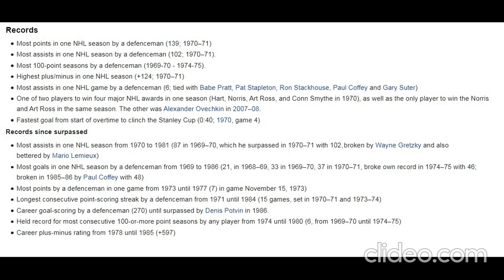Bobby Orr = Number Four | Career Bio (1966-1978) | [Hockey Hall of Fame] | HockeyStats 🏆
``Robert Gordon "Bobby" Orr, (born March 20th 1948) is a Canadian-American retired professional ice hockey player, who was the first defenseman to lead the National Hockey League in scoring. He's considered one of the sport’s greatest players.

Orr came to the attention of Boston Bruin scouts when he was 12, and signed to a junior amateur contract. He joined the Bruins in 1966, after reaching the legally required age of 18. He played with them for 10 seasons, during which time he helped the Bruins reach the playoffs for eight consecutive seasons, and win two Stanley cups (in 1970 and 1972).

Orr was a highly decorated player and received more than 16 major awards in his career, including the Norris Trophy as most valuable defenseman. In the 1968 season he scored 21 goals and 43 assists (totalling 64 points) setting the record for a defenseman (at the time). In his career he set seasonal defenseman records for goals (46), assists (102), and points (139). He won the Art Ross Trophy for most points scored (in 1970 and 1975), and the Hart Trophy for most valuable player (from 1970 to 1972).

Orr was frequently injured in the course of play. He was traded to the Chicago Black Hawks in 1976, where he served as assistant coach during the 1976–77 season. He retired in 1979, the same year of his induction into the Hockey Hall of Fame. After his retirement as a player, Orr received the Lester Patrick Trophy for outstanding contributions to hockey in the United States. Orr wrote several books, including his memoir entitled My Story (published in 2013).

Bobby Orr is one of hockey's greatest players, defenseman, and a hall of fame inductee.``